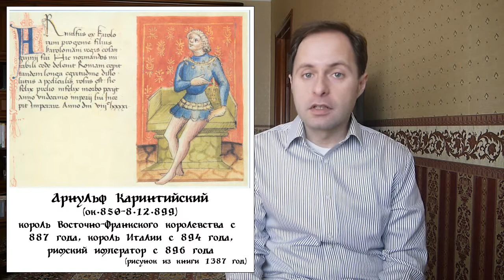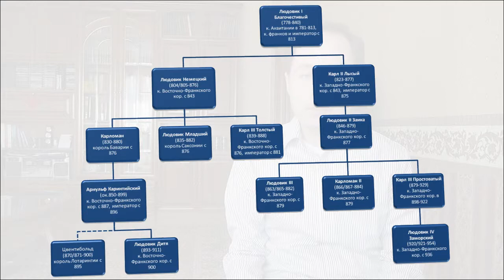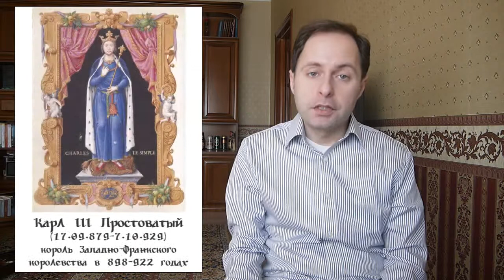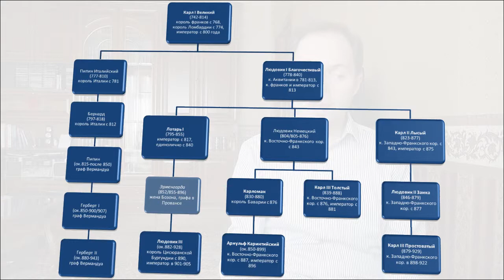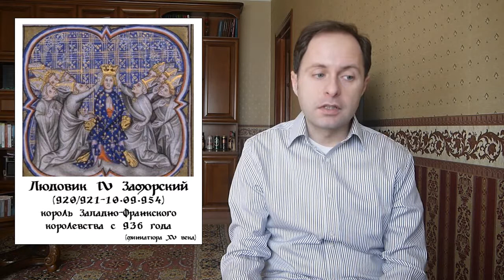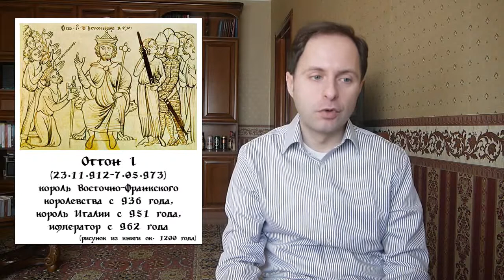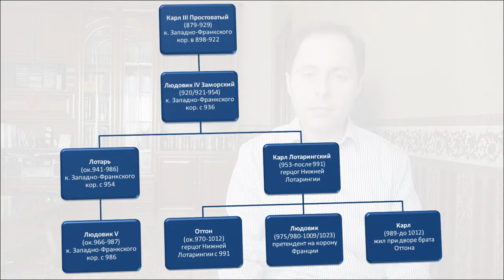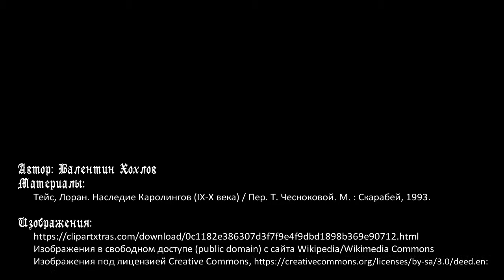История средних веков №12: Упадок династии Каролингов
История империи Карла Великого при последних Каролингах. Арнульф Каринтийский и его сыновья - последние Каролинги в Германии. Некаролингские короли во Франции. Борьба Каролингов за Лотарингию. Образование герцогств Нормандия и Бургундия. Гуго Капет приходит к власти в ущерб Карлу Лотарингскому и его линии Каролингов.

Таймкоды:
0:00 Вступление
00:55 Новые короли 888 года
03:58 Арнульф Каринтийский и его сыновья Цвентибольд и Людовик Дитя
06:39 Эд, король Западно-Франкского королевства
08:40 Три Бургундии
09:55 Карл Простоватый и его лотарингский проект
11:35 Образование герцогства Нормандия
14:23 Роберт и Рудольф Бургундский на троне Западно-Франкского королевства
19:24 Людовик Заморский
23:03 Лотарь и Людовик V
26:09 Избрание Гуго Капета королем Франции и конец королевской линии Каролингов